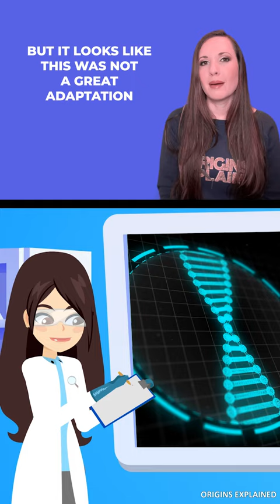Bizarre see-through fish in Antarctica